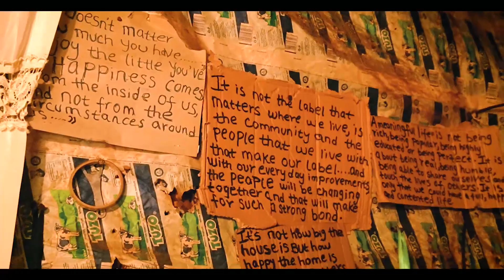KIBERA WITH THE LOCAL PLUG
You may ask yourself why did kibera become one of the biggest slums in Africa?

Permits to live in Nairobi were necessary back when kenya was colonized by the british ; these permits separated living areas of non-Europeans by ethnic groups. One such group were 𝗔𝗳𝗿𝗶𝗰𝗮𝗻 𝘀𝗼𝗹𝗱𝗶𝗲𝗿𝘀 𝘄𝗵𝗼 𝘀𝗲𝗿𝘃𝗲𝗱 𝘁𝗵𝗲 𝗺𝗶𝗹𝗶𝘁𝗮𝗿𝘆 𝗶𝗻𝘁𝗲𝗿𝗲𝘀𝘁𝘀 𝗼𝗳 𝘁𝗵𝗲𝗕𝗿𝗶𝘁𝗶𝘀𝗵 𝗰𝗼𝗹𝗼𝗻𝗶𝗮𝗹 𝗮𝗿𝗺𝘆 and their assigned area developed into a slum, today known as the kiberaslum

𝗞𝗶𝗯𝗲𝗿𝗮 𝗶𝘀 𝘁𝗵𝗲 𝗯𝗶𝗴𝗴𝗲𝘀𝘁 𝘀𝗹𝘂𝗺 𝗶𝗻 𝗔𝗳𝗿𝗶𝗰𝗮 𝗮𝗻𝗱 𝗼𝗻𝗲 𝗼𝗳 𝘁𝗵𝗲 𝗯𝗶𝗴𝗴𝗲𝘀𝘁 𝗶𝗻 𝘁𝗵𝗲 𝘄𝗼𝗿𝗹𝗱. The Government owns all the land. 10% of people are shack owners and many of these people own many other shacks and let them out to tenants. The remaining 90% of residents are tenants with no rights.

Tune into a storytimewithwizygbe to see how residents of this environment live their lives today visitkenya experiencekenya with wizygbetours

WhatsApp Annual Membership
Wizygbetours.com/?action=whatsapp